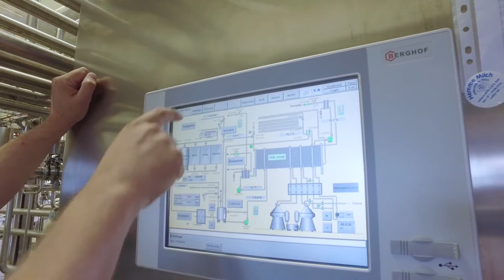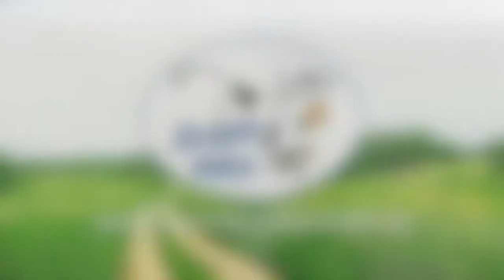Hemme Clip »Unsere Hofmolkerei«